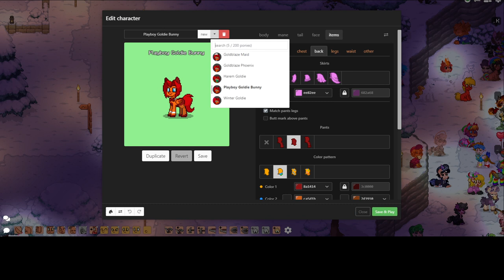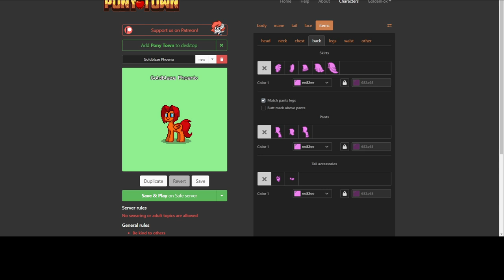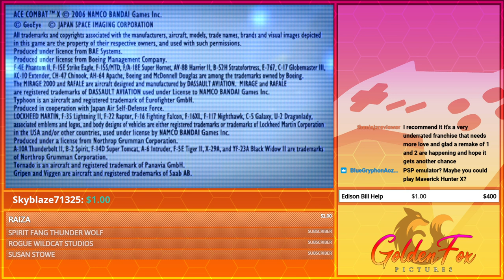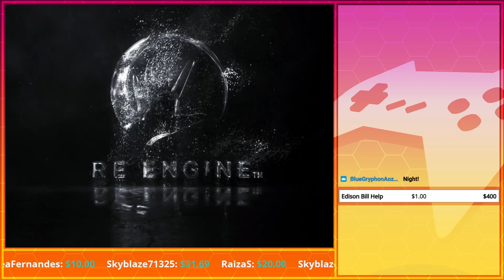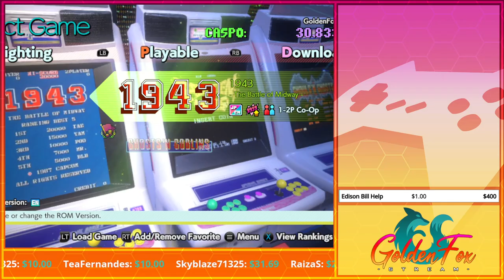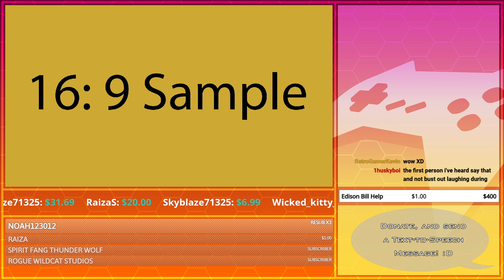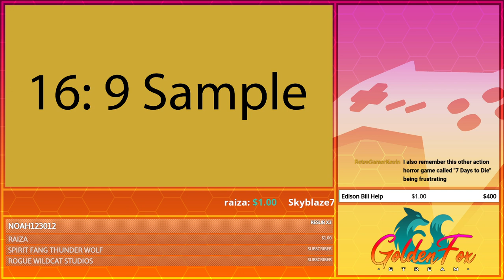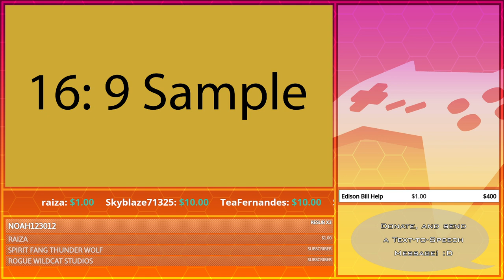Testing Grounds 2/16/2022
Another session of testing everything to the max, and having a blast when doing so. I swear this'll be the last time I do one of these for a while. As usual, time stamps are listed, given how big these tend to be.
0:00 - Bootup
6:00 - Pony Town
6:06 - BRB
37:18 - Microsoft Solitaire Collection
46:45 - BRB
50:43 - Golf With Your Friends
1:00:58 - Hearthstone
1:11:38 - Xargon (Yes that game again)
1:16:15 - Technical Issues (Skip this part)
1:17:28 - Issues Resolved
1:19:12 - New Super Mario Bros.
1:35:53 - Ace Combat X: Skies of Deception
1:45:01 - Capcom Arcade Stadium
1:45:21 - Ghost'N Goblins
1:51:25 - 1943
1:56:52 - Uno
2:56:47 - BRB
3:02:30 - DuckTales Remastered
3:11:17 - Wrapping Up